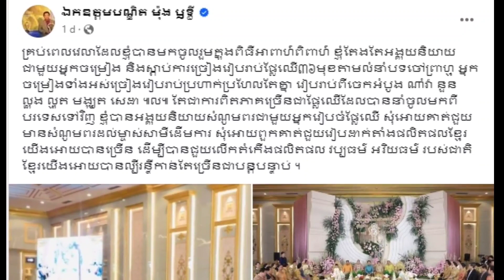ឃើញអ្នកចម្រៀងភ្លេងការច្រៀងរាប់ផ្លែឈើទាំង ៣៦មុខថាជាផ្លែឈើរបស់ខ្មែរ តែធាតុពិតភាគច្រើនសុទ្ធតែជាផ្លែឈើ..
ឃើញអ្នកចម្រៀងភ្លេងការច្រៀងរាប់ផ្លែឈើទាំង ៣៦មុខថាជាផ្លែឈើរបស់ខ្មែរ តែធាតុពិតភាគច្រើនសុទ្ធតែជាផ្លែឈើនាំចូលមកពីបរទេសដូច្នេះ ស្រាប់តែឯកឧត្តមបណ្ឌិត «ម៉ុង ឫទ្ធី» ចេញមុខបង្ហោះសារសំណូមពរបែបនេះទៅកាន់ម្ចាស់ដើមការដើម្បីតែ...

កាលពីពេលថ្មីៗនេះ ខ្លឹមសារនៃការបង្ហោះរបស់ឯកឧត្តមបណ្ឌិត «ម៉ុង ឫទ្ធី» ដែលមហាជនបានស្គាល់យ៉ាងទូលំទូលាយថា គឺជាអ្នកជំនួញលើវិស័យកសិកម្មដែលមានទ្រព្យសម្បត្តិចាយវាមិនចេះអស់នោះ គឺបានទទួលការគាំទ្រយ៉ាងច្រើនសន្ធឹកពីសំណាក់មហាជនអ្នកប្រើប្រាស់បណ្ដាញសង្គម ត្បិតក្នុងការបង្ហោះនោះ ឯកឧត្តមបណ្ឌិតរូបនេះបានធ្វើការសំណូមពរទៅដល់ម្ចាស់ដើមការគ្រប់ៗរូបទាំងអស់ សមគួររៀបចំជំនូនជាផលិតផលខ្មែរ ដើម្បីជួយលើកស្ទួយផលិតផលជាតិ ត្បិតកន្លងមកបើទោះបីជានៅក្នុងពិធីរៀបការនីមួយៗមានការច្រៀងរៀបរាប់នូវផ្លែឈើចំនួន ៣៦មុខថា សុទ្ធសឹងតែផ្លែរបស់ខ្មែរក៏ពិតមែន តែធាតុពិតនោះផ្លែឈើទាំងនោះម្ចាស់ដើមការគឺនាំចូលមកពីបរទេសតែប៉ុណ្ណោះ។

យ៉ាងណាមិញ ក្រោយពីបានជ្រាបពីខ្លឹមសារនៃការបង្ហោះរបស់ឯកឧត្តមបណ្ឌិតធម៌រូបនេះរួចភ្លាម មហាជនជាច្រើនបានបង្ហាញពីការគាំទ្រចំពោះការលើកឡើងរបស់ឯកឧត្តម ដូច្នេះក៏បាននាំគ្នាសម្រុកចូលទៅធ្វើការស៊ែរចែករំលែតៗគ្នាព្រោងព្រាត និងបានបន្តចូលទៅបញ្ចេញមតិផងដែរថា៖ «គាំទ្រ ១០០ភាគរយ។ លោកពូពិតជាមានគំនិតល្អណាស់ បើអ្នកមានធនធានទាំងអស់គិតដូចជាលោកពូដែរ ម្ល៉េះសមសេដ្ឋកិច្ចខ្មែររីកចម្រើនឡើងលឿនជាក់ជាមិនខានឡើយ ព្រោះយើងផលិត និងធ្វើទីផ្សារដោយខ្លួនឯងផ្ទាល់ កាត់បន្ថយការនាំចូលមកពីបរទេស។ ប៉ុន្តែគួរឱ្យសោកស្ដាយណាស់ សម័យបច្ចុប្បន្ននេះ ប្រពៃណីទំនៀមទម្លាប់ហាក់ដូចជាក្លាយអស់រលីងទៅហើយ មិនប្រកាន់ខ្ជាប់ខ្ជួនដូចសម័យមុននោះទេលោកពូ។ បើបានដូចលោកពូមានប្រសាសន៍មិនដឹងជាល្អយ៉ាងណាទេ»៕